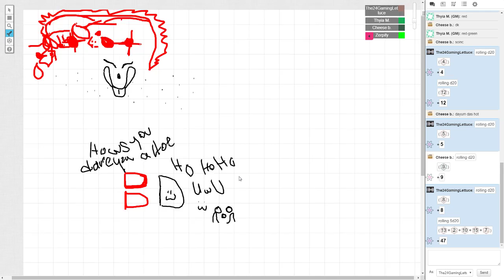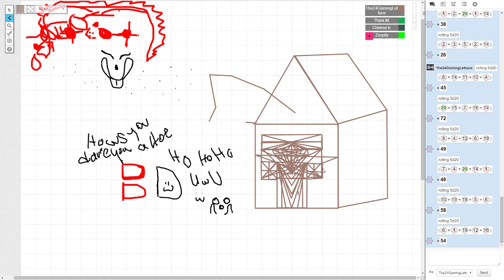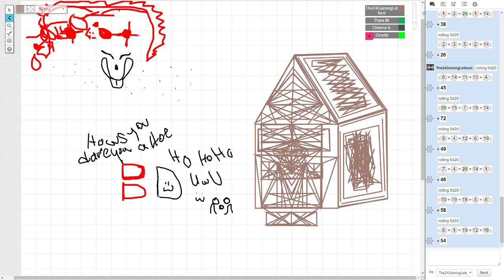All About The Dungeon Master! | D&D Sessions | Part 3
Hope you guys enjoy this old video. Have plenty more in store as the week goes on. Now go ahead and check these guys out-